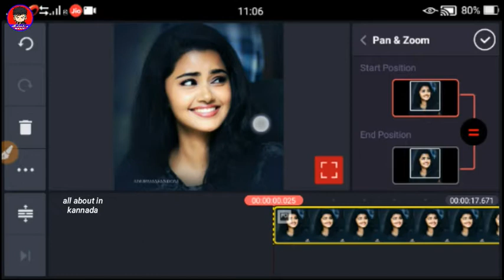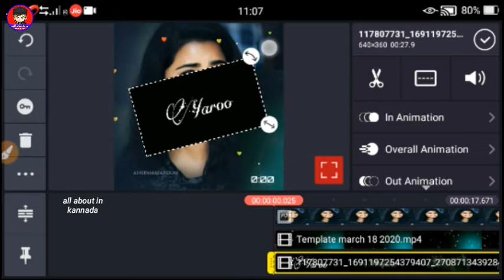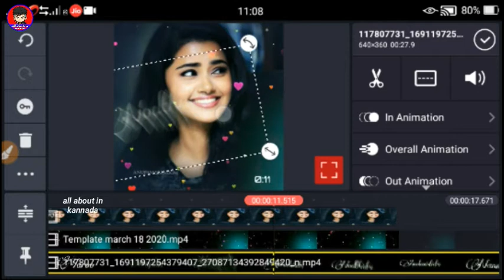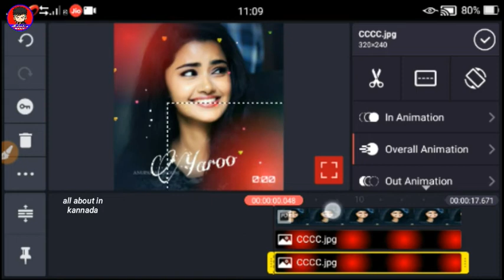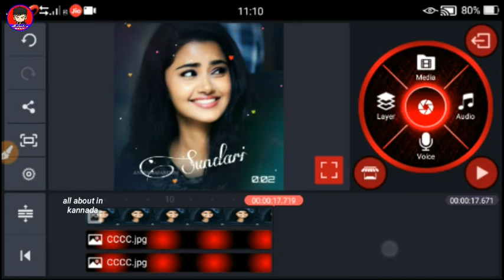New Trending Status lyrical Video editing Tutorial in Kannada | Lyrics Editing Tutorial | Edits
New Trending Status lyrical Video editing Tutorial in Kannada | Lyrics Editing Tutorial | Edits In kannada

Thankyou for watching